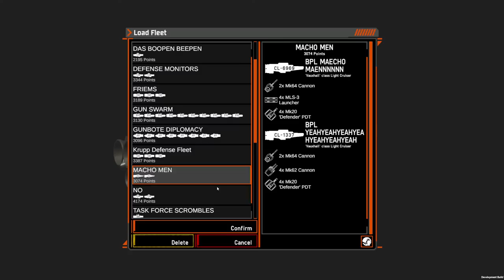NEBULOUS: FLEET COMMAND AS PLAYED BY A MORON (Welcome to the Friday Stream again?)